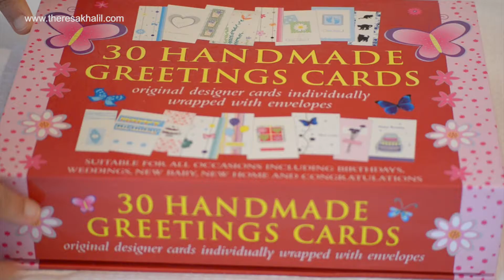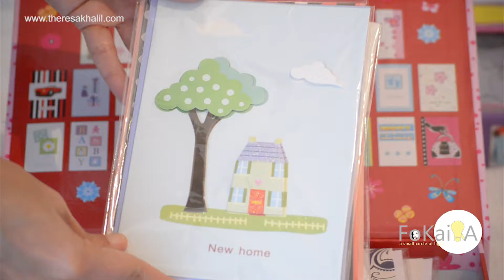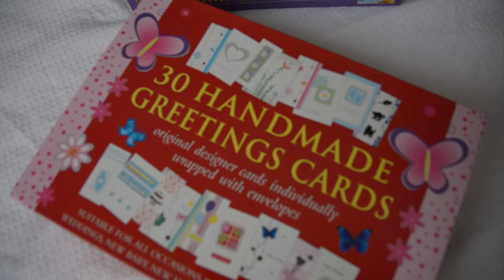mini idea 153 | Handmade cards ideas for Birthday, New baby, new home, Wedding and more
Let me share with you my inspiration of handmade cards for many occasions: Wedding, birthday,  success, valentine, ...etc